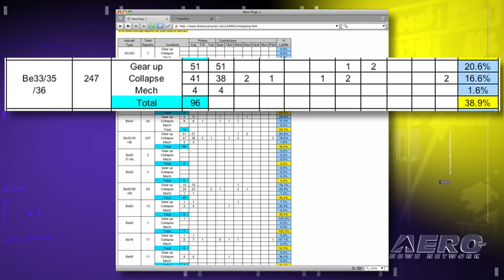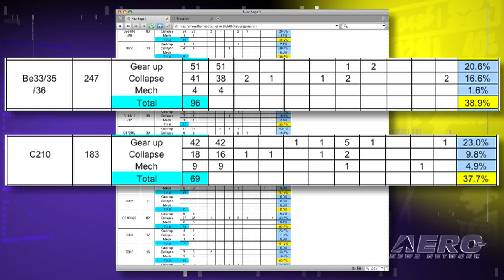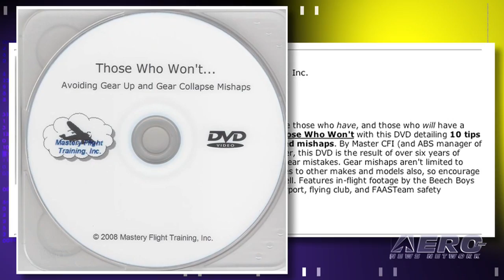Aero-TV: Safety Tip of the Week Tom Turner, Avoiding Landing Gear Mishaps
Turner Describes Some of the Most Common Gear-Related Accidents

Tom Turner, Manager of Technical Services for the American Bonanza Society and leading instructor for FlightSafety, Bonanzas international pilot training program, has dedicated significant effort to understanding what factors lead to simple, but dangerous piloting mistakes.  As a Master CFI and renown safety expert, Tom Turner holds a Masters Degree in Aviation Safety.

Each week, Turner writes FLYING LESSONS, a free weekly e-newsletter available online at his website or sent directly to subscribers.  Using the past weeks aircraft mishap reports, Turner reflects upon various circumstances that might have contributed to such accidents.

One of the most common subjects that Turner discusses is landing gear-related mishaps.  According to data gathered between September of 2004 and December of 2006, approximately 45% of all reported incidents for piston-engine retractable gear aircraft were gear related.  There are three types of gear-related mishaps:  gear up, gear collapse, and mechanical failure.  Join Aero-TV as Turner describes how pilots can take preventative measures to avoid these common, yet often preventable accidents.